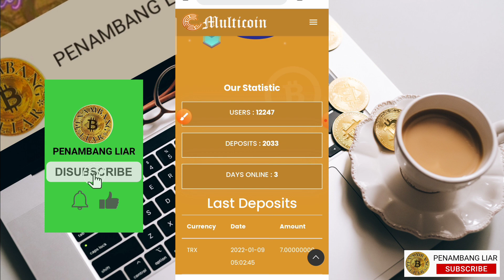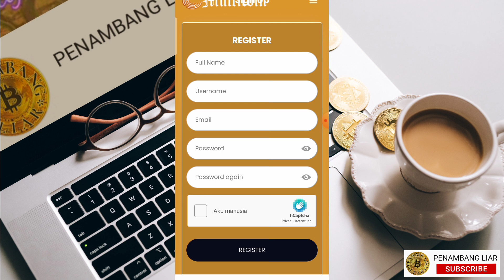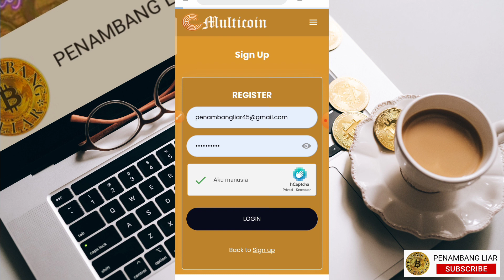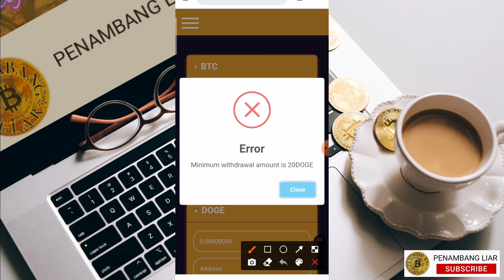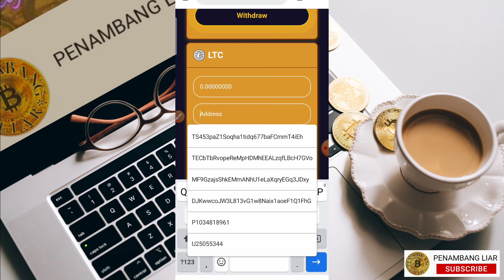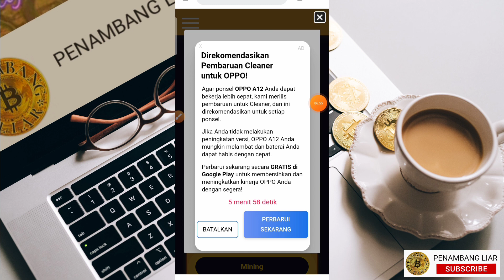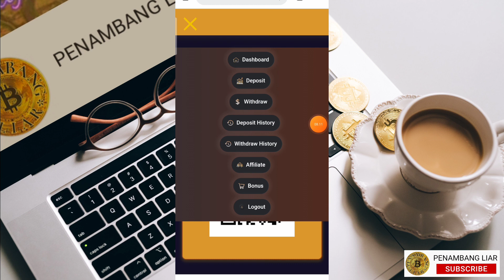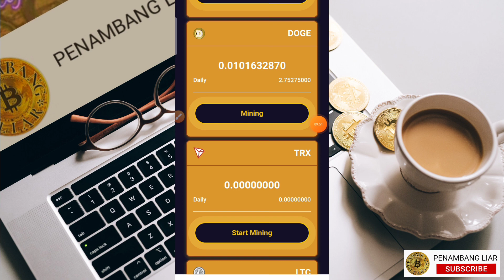WEBSITE MINING BTC, DOGE, TRX, LTC, BNB DAN USDT TERBARU FREE BONUS DAN BONUS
MINING MULTI COIN FREE 1000 GHS.
Jadi jangan sia2kan kesempatan dari awal
Tonton videonya sampai selesai agar tidak gagal faham.

sudah ada 5 orang yang admin pilih secara otomatis
admin akan cari10 orang lagi dan akan admin siapkan formulir give awaynya jadi silahkan cek secara berkala setiap deskripsi dari video terbaru di channel ini.